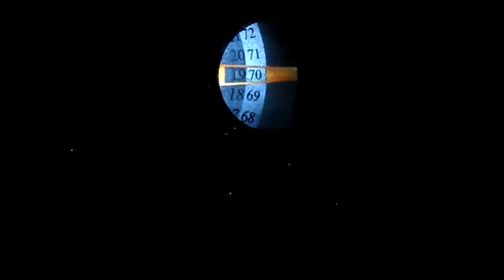Brit Floyd Mexico 2015 @ Fat old sun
Fat old sun
Brit Floyd
Space & Time World Tour 2015
Teatro Metropolitan, México D.F.
28-feb-2015
México 2015